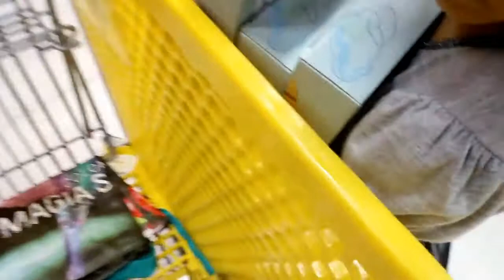sarah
Youtube esta eliminando muchos canales para niños si te gustan mis videos tú me puedes apoyar... haciendo estos 4 pasos...Me ayudas?

1. Todas las semanas subo video nuevo. Los voy a estar esperando a todos 😍

2. Cuando veas una publicidad en alguno de mis videos, no lo saltes y miralo completo. Así ayudarías muchísimo a mi familia para que puedan seguir trabajando en los videos divertidos y de calidad que le brindamos a ustedes sin ningún costo alguno

4. Puedes dejarme comentarios en mi instagram
toys_fantasy

Les agradezco de corazón todo el apoyo y amor que nos brindan siempre los amamos

Saratubers y Anilovers
Sígueme y deja tus comentarios en Instagram